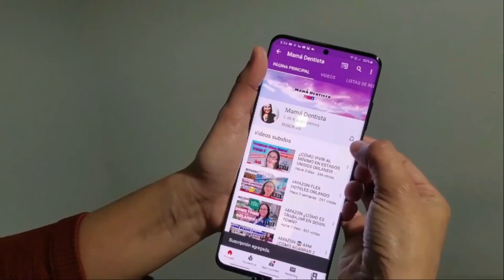BUENAS NOTICIAS!!! 3ER estimulo economico-NUEVA FECHA DE PAGO PARA LOS $ 1,400 da el IRS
En este video les hablo de la nueva fecha que dijo el IRS sobre la nueva ronda de pagos de estimulo de $1400 por persona. Así como la elegibilidad y las últimas noticias